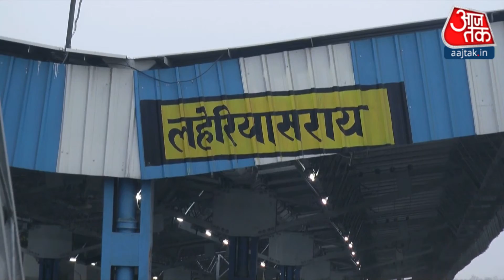Bihar: बदसलूकी कांड पर RJD की आरपार की जंग, ट्रैक्टर लेकर सड़कों पर उतरे विधायक !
Bihar: बदसलूकी कांड को लेकर RJD की आरपार की जंग जारी है. आज विधायक सड़कों पर ट्रैक्टर लेकर उतरे और बिहार बंद कर दिया है. वहीं किसानों की और से भी भारत बंद बुलाया गया है. ऐसे में Bihar पर दोहरी आफत पड़ी है.